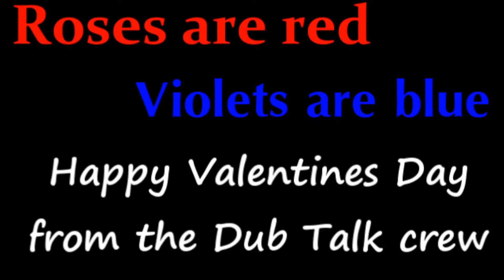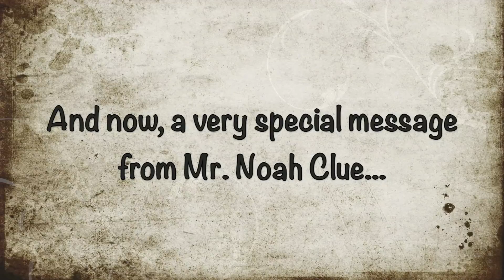Dub Talk 058: Brothers Conflict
Fun fact: BroCon sounds really close to BROKEN.

Happy Valentine's Day from Dub Talk! And what better way to celebrate a day of romance & affection than with 13 available brothers that all want to be your special someone. or at least that's what Gigi wanted. Which of course means dragging her good friends Lilac, Megan & Noah along into the realms of twincest, basketballs & doing jack-all while the cute boys fight over their new sister. Fun for the whole family!

Hosts: @Animepalooza @LilacAnimeRevue @queenira2 @NoahClue
Live Studio Audience: @SpacemanHardy

Editing: @Animepalooza @LilacAnimeRevue @NoahClue